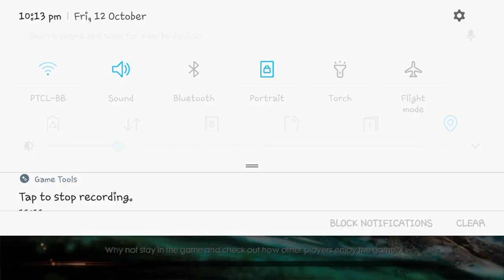14 Head Shots in 1 Game | WTF Moments Free Fire | Hassan studio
14 Head Shots in 1 Game | WTF Moments  Free Fire | Hassan studio